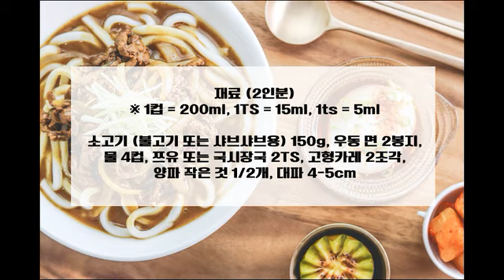면으로 즐기는 카레 '카레우동' 만들기